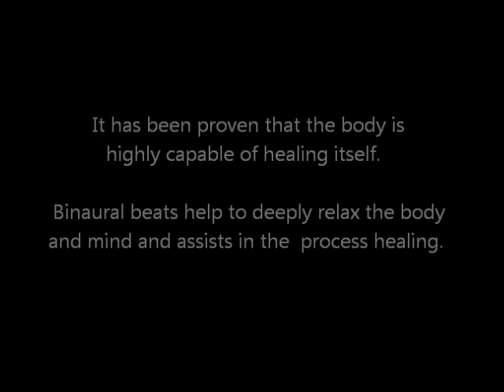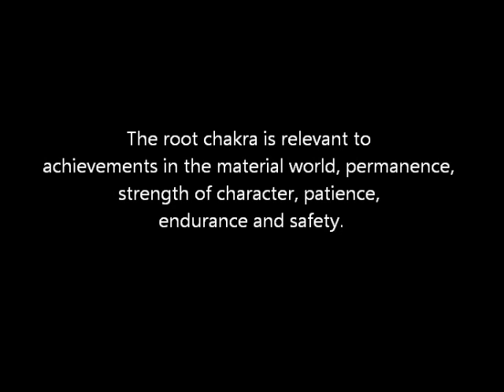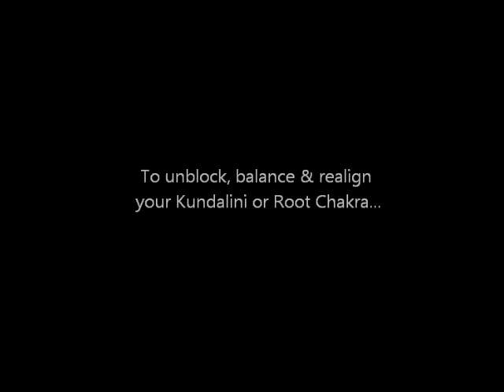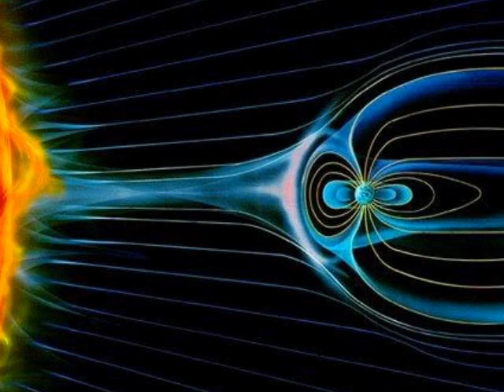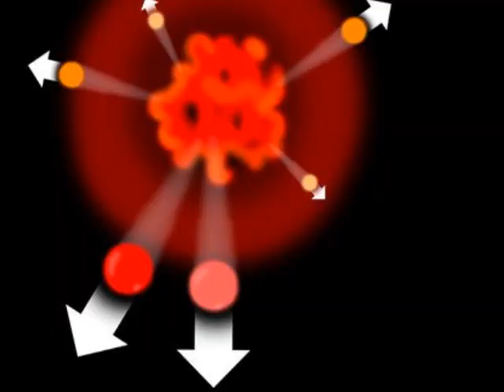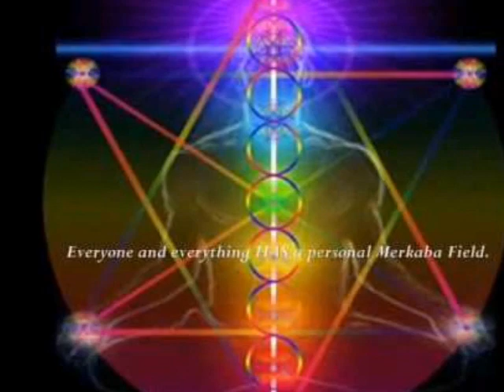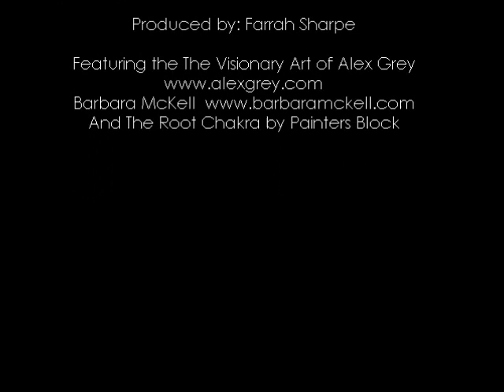Root Chakra Meditation with Farrah Sharpe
This meditation can be done with the eyes open or closed...

I'm a poet & meditator... This is a combination of both of my passions.

It has been proven that the body is highly capable of healing itself.   Binaural beats help to deeply relax the body and mind and assists in the process healing.

This meditation includes binaural beats and is best experienced with headphones.

My inspiration for the music track was rooted in connecting with our Ancestors. I wanted to add in native drums and the vibration of the Earth... Our Mother... Gaia.

This is the first meditation in the Chakra Healing Series

Namaste,